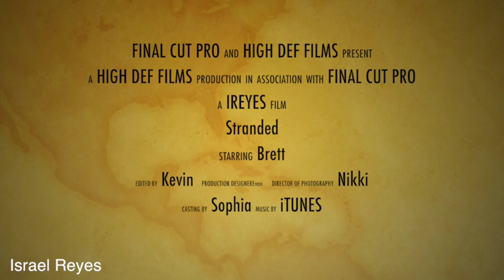2 trailers Israel Reyes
This video is about 2 trailers